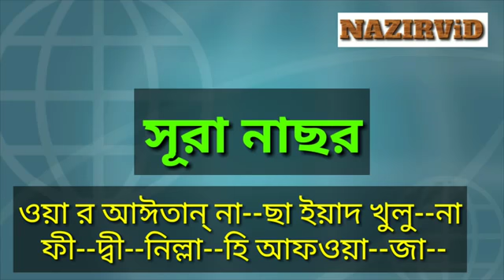26 December 2020